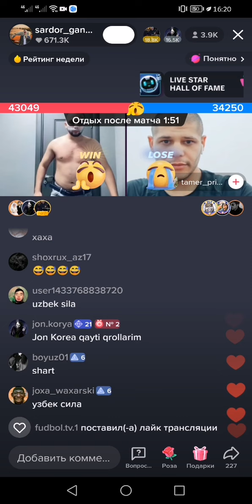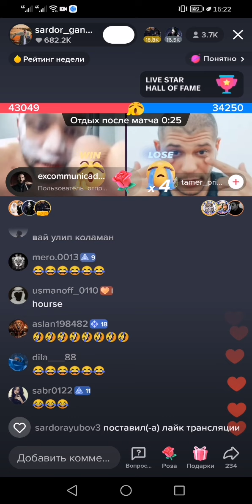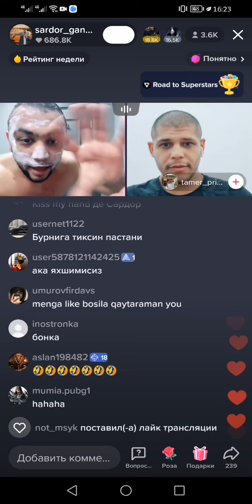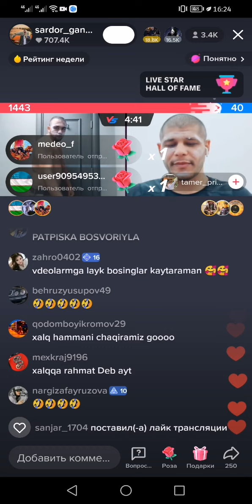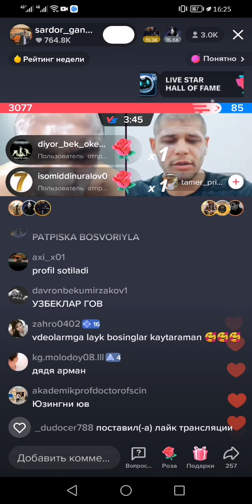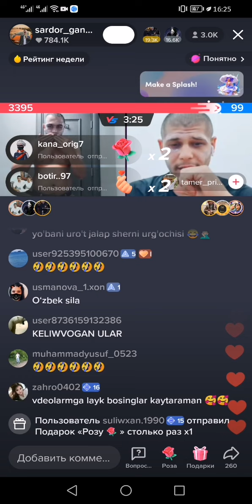САРДОР АРАБЛАР БН КОТТА БАТИЛ